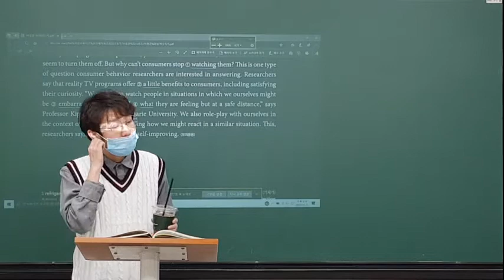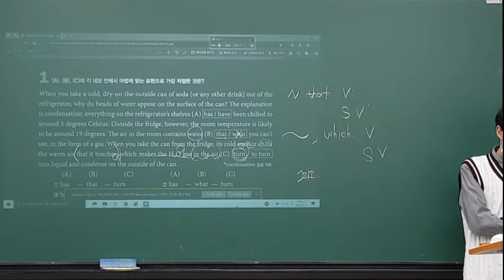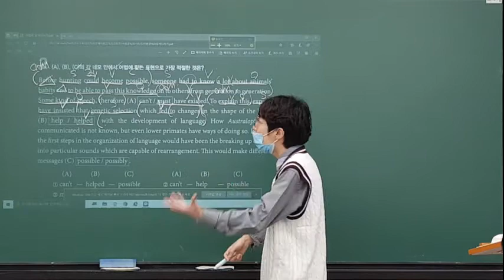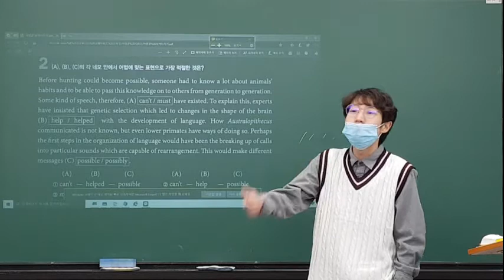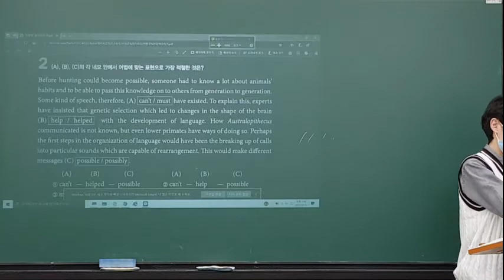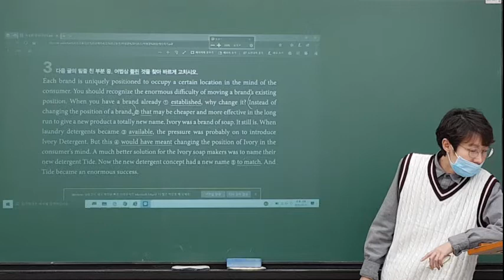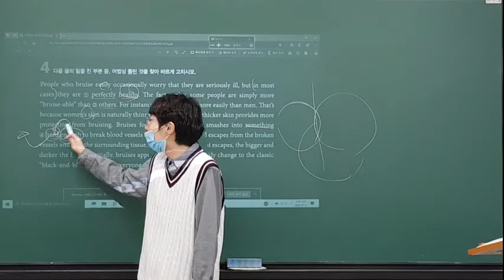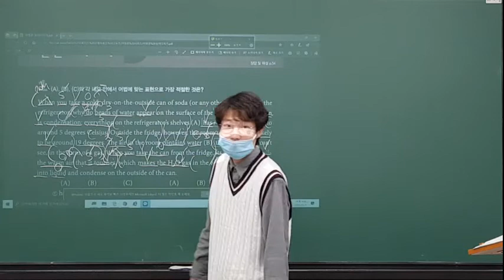2020_03_31_중3TR1 어법